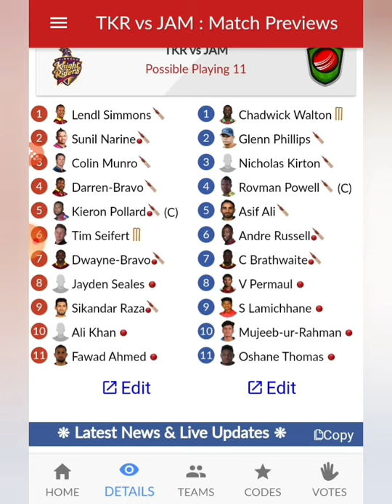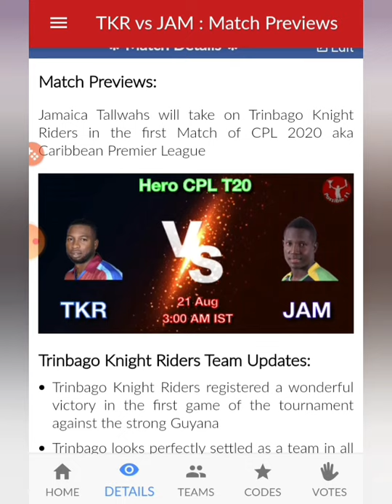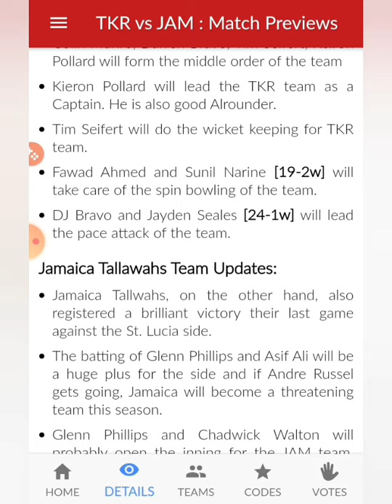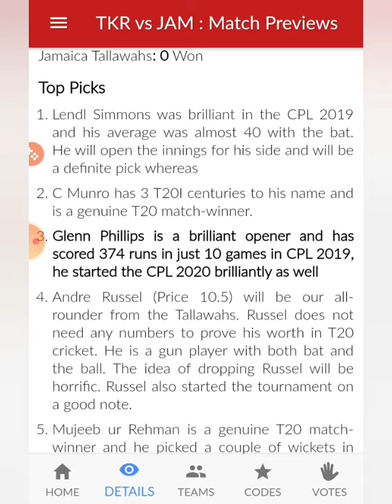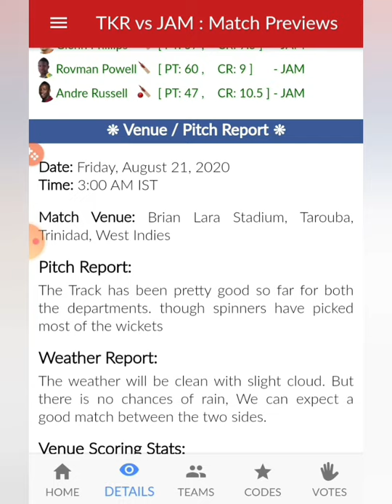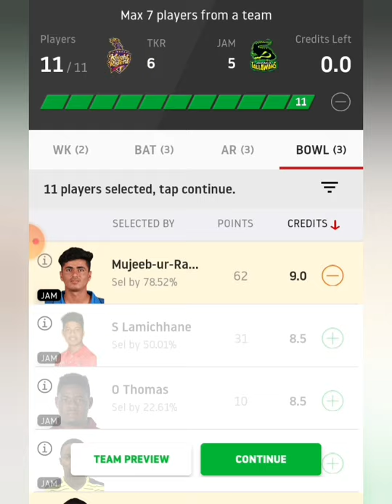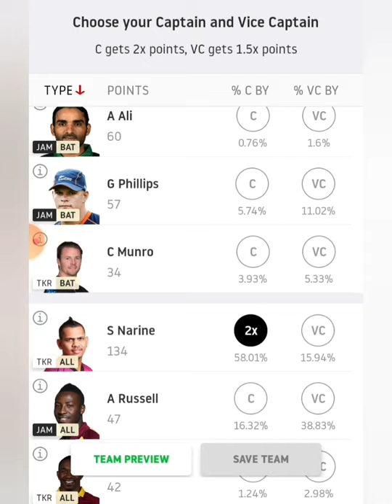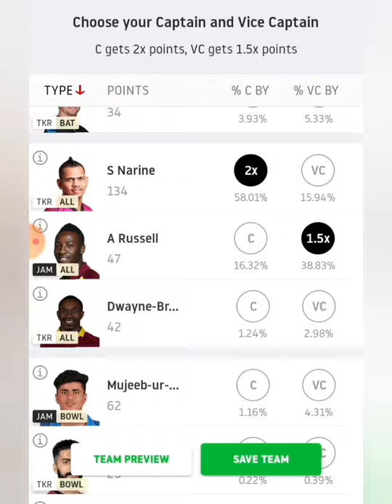TKR vs JAM Dream 11 CPL T20 Winning Prediction, Team, and playing 11 Updates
Dream 11 Fantasy Prediction for TKR vs JAM 🎗️

no changes

Injury News 🔥
No injuries

Top performers 🔥
A.ALI and S.NARINE

C&VC OPTION
●A.RUSELL
●C.MUNRO
●D.BRAVO
●M.REHMAN

PLAYER FOR PICK - S.NARINE

Earn Cash -